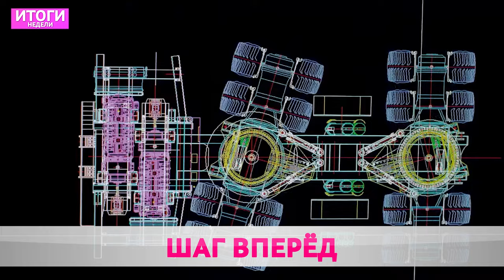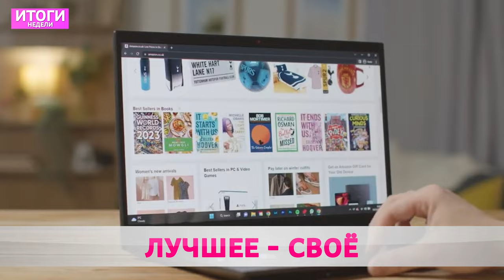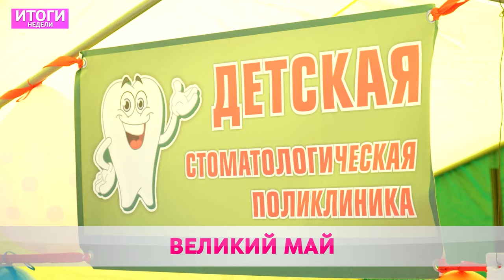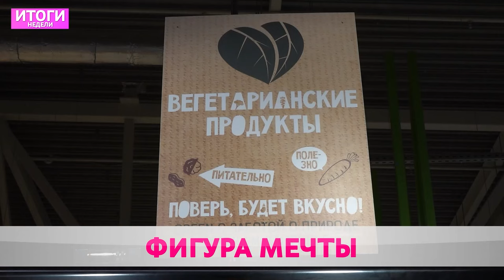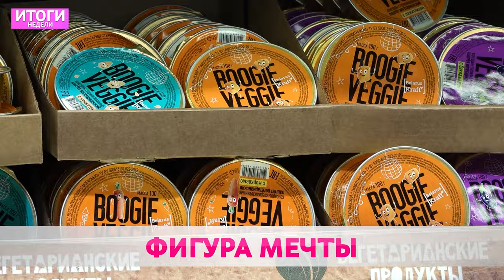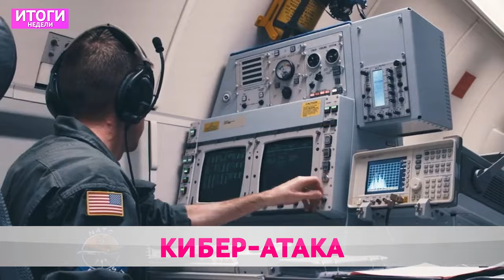ИТОГИ НЕДЕЛИ 12 05 2024